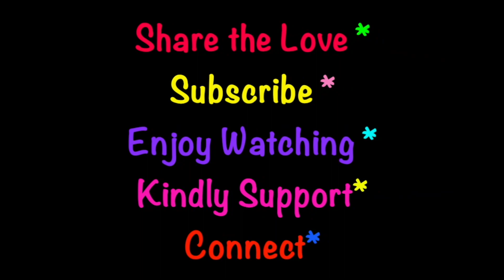SEAFOOD CITY TUKWILA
Went to Seafood city n Tukwila, Washington.
We have to buy food at Grill City and took some pictures and videos.